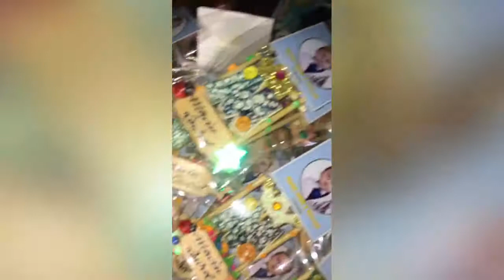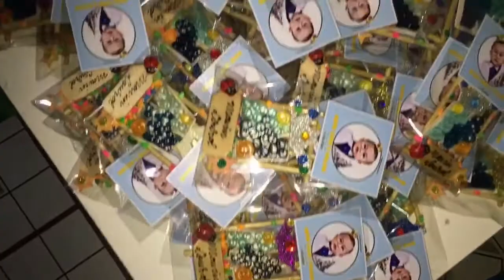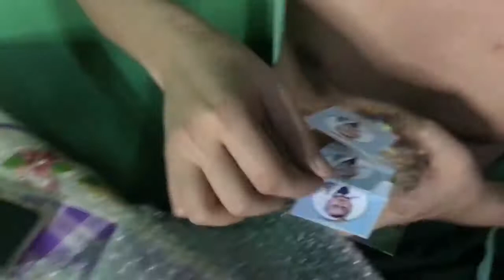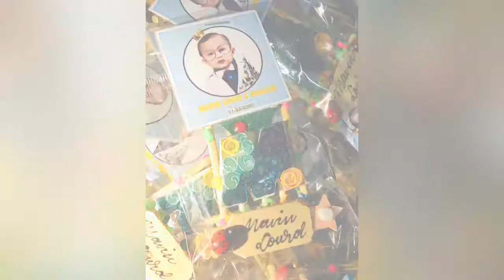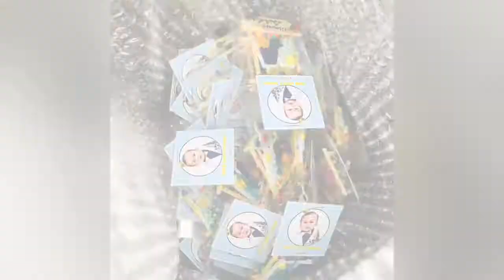RR[creations] (giveaways) ❤️ Thank you for trusting! | RK&RD👨🏼‍🤝‍👨🏻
Thank you for trusting RR.creations! ❤️
We are happy to serve you, (D-I-Y giveaways for all occasions)

And mores!